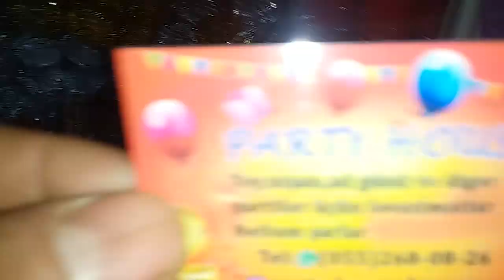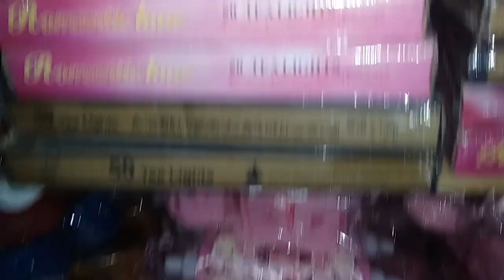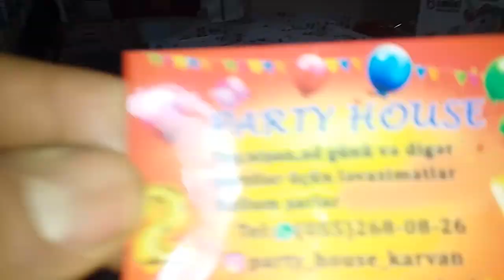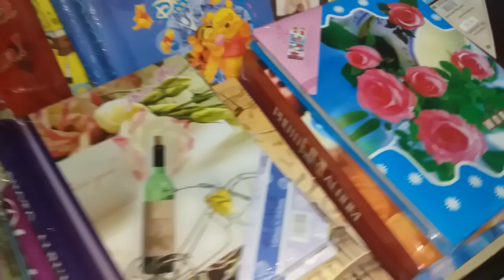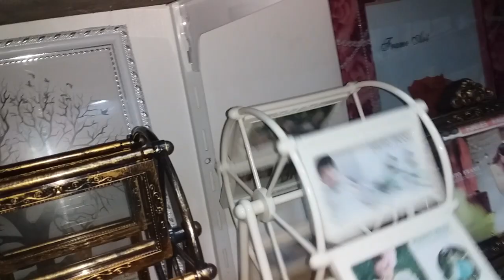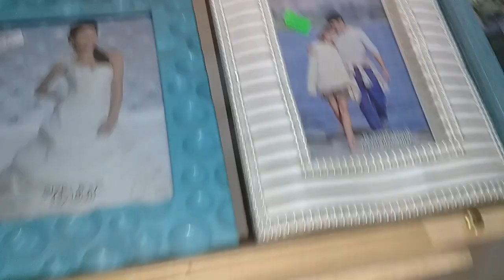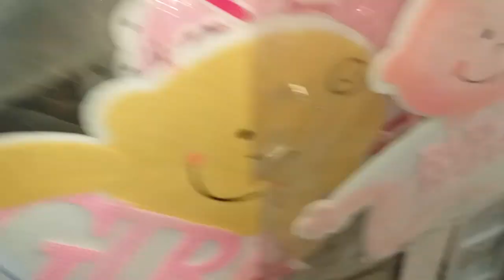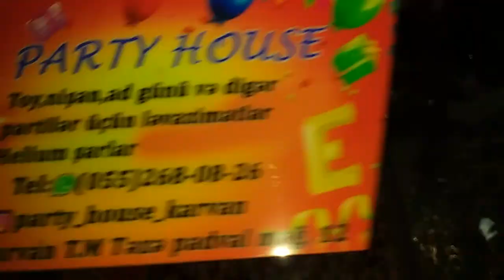part hause toy nisan ad gunu levazimatlari magazasi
part hause toy nisan ad gunu ve diger partiler ucun levazimatlar helium sarlar unvan karvan ticaret merkezi  teze padval magaza nomresi 12 whatcap nomresi 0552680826